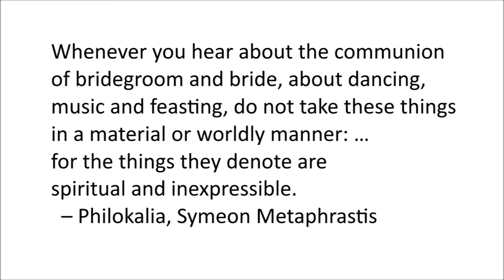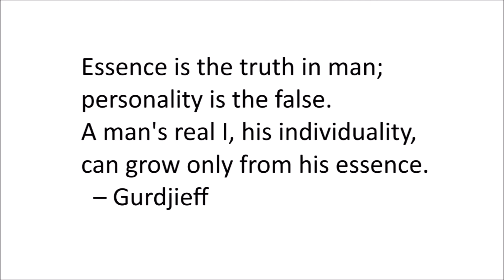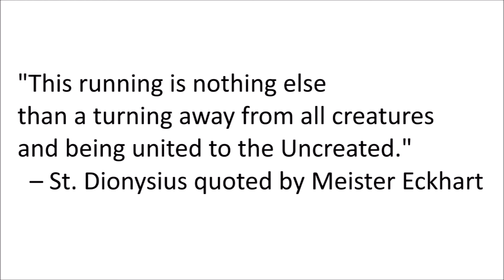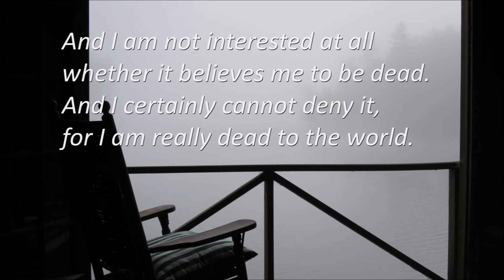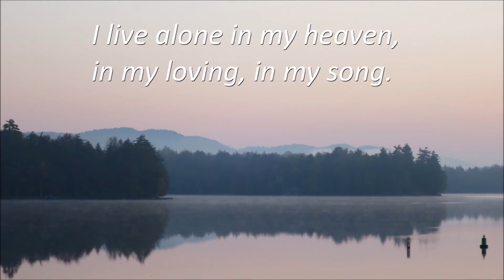Lost to the World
When we look at sacred literature, we often see references to leaving the world, or dying to the world. What does this mean, in the light of the Fourth Way tradition? The "world" is personality in man, and leaving the world means finding our essence, then adding self-awareness to its natural experience of the present moment. Starting with this essence-presence, we are able to turn away from the world of the many 'I's, and turn toward a higher, divine world.